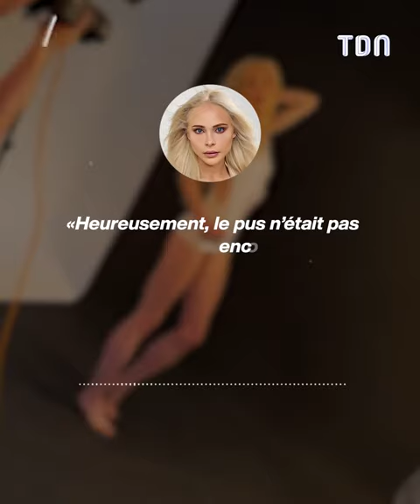Cet homme a dépensé une somme astronomique pour...se faire rallonger les jambes ! 🤯